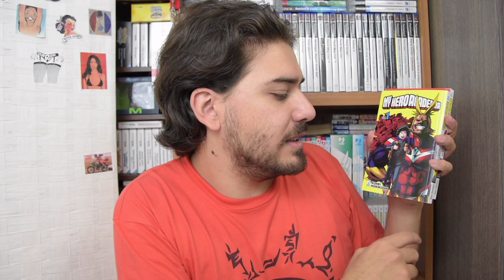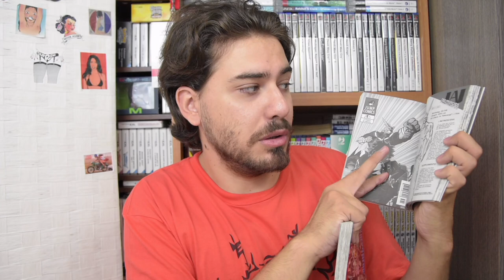Gli Eroi che Ho Salvato [MAD Unboxing]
HI HI People of Youtube! Bentornati in questa nuova puntata speciale di MAD. In questo episodio, farò una "sorta di Unboxing" e la mia relativa spiegazione sul perchè mi piace! Un grazie di cuore alla mia ragazza, senza la quale questo episodio non sarebbe stato possibile.